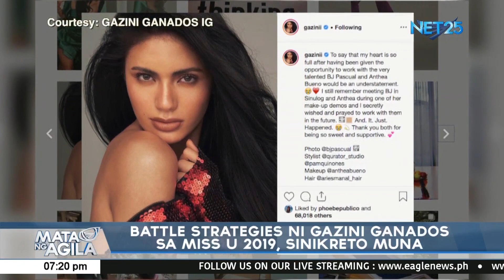Battle strategies ni Gazini Ganados sa Miss U 2019, sikreto muna